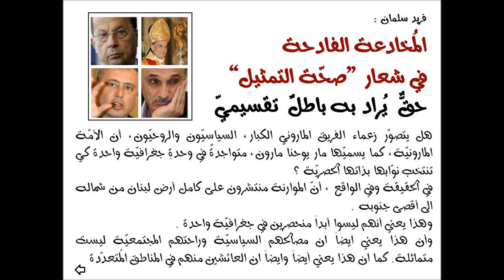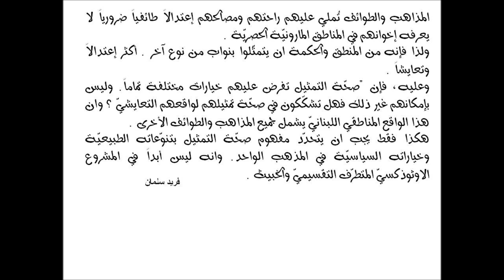المخادعة الفادحة في "صحّة التمثيل"